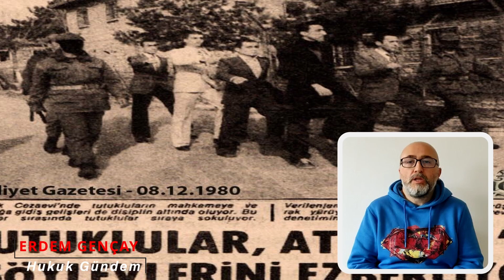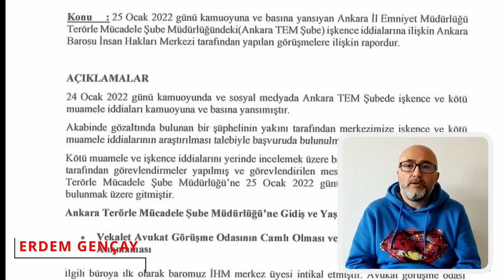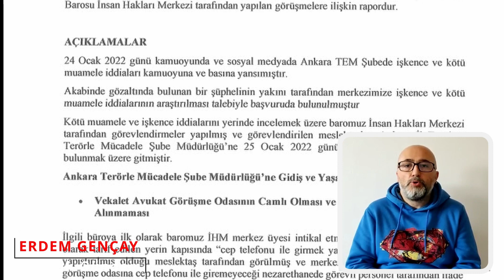HUKUK GÜNDEM/ DEVLET RAYINDAN ÇIKARSA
Özellikle 15 temmuzdan sonra zirve yapmış olan işkence ile ilgili olarak bir video yapmak istedim. Ankara Barosu İnsan Hakları kurulunun hazırladığı bir raporunu, Kürt sanatçı Hozan Cane'nin ve kendi başımdan geçenleri değerlendirdiğim, anlattığım bir video oldu.
Katıl butonuyla da kanalıma katkıda bulunabilirsiniz.